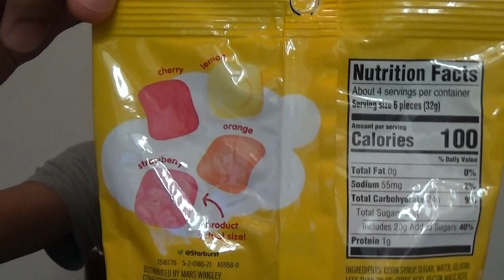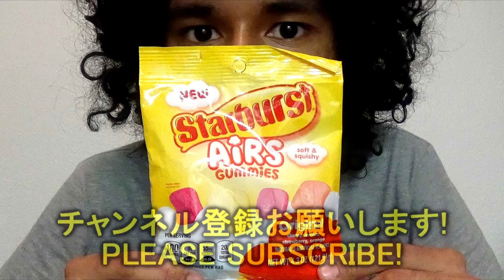【アメリカのお菓子】スターバースト エアーズグミ オリジナル!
スターバーストの新しいグミ！スニーカーみたいな名前で面白いですね!

Starburst Airs Gummies Review!